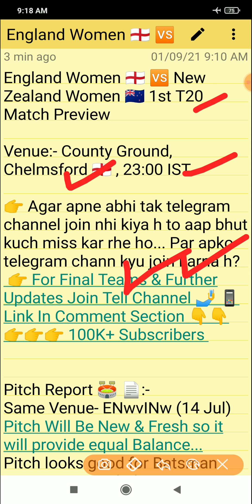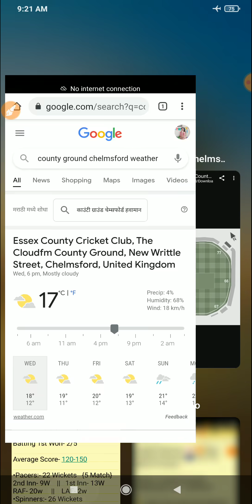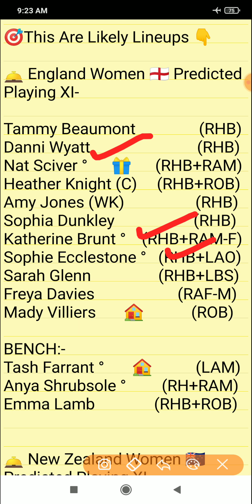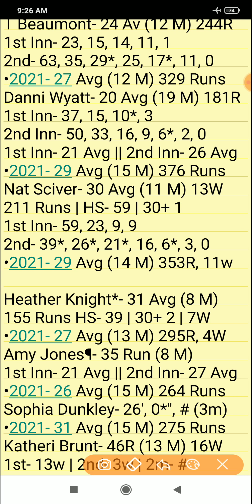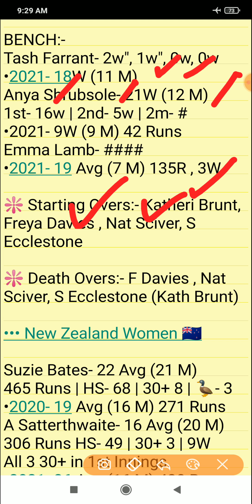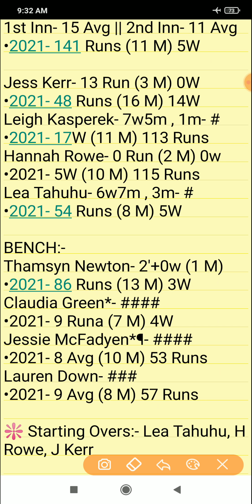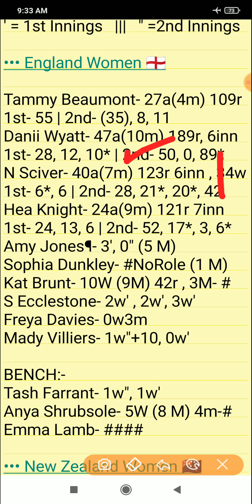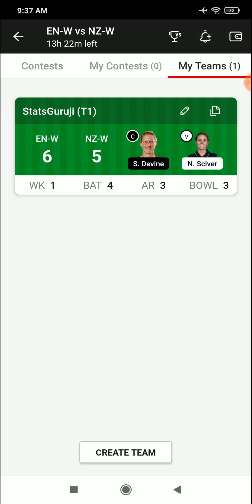EN W vs NZ W Dream11, ENG W vs NZ W Dream11 Prediction, England Women vs New Zealand Women 1st T20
1. This analysis is based on my

2. Dream11 takes great care to comply with all central and state legislation in India to ensure that  users are fully protected. Every contest on  platform is carefully designed to comply with applicable statutes and regulations in India.